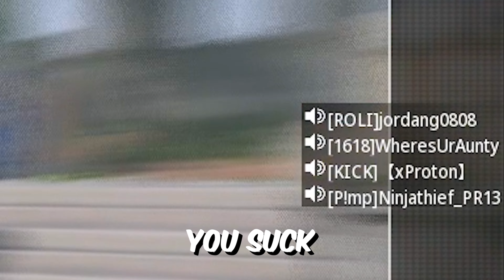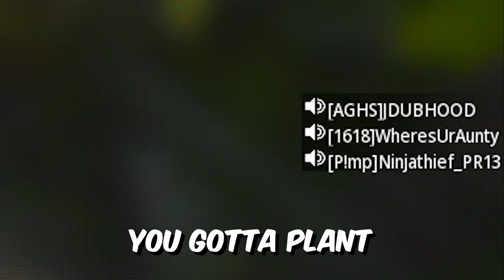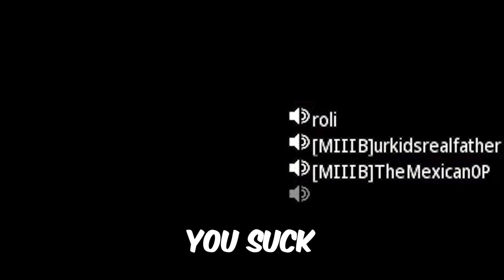This is why you don't talk sh*t to the #1 SNIPER 😈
LIVE EVERYDAY PULL UP🚨

Use Code "ROLIFPS" on all GFUEL products!

Elgato Ambassador!

My Setup & Accessories:

Chapters:
00:00 Intro
0:31 Trash Talkers backed out lol
4:50 Trying to invite trash talker
7:57 Class Setups
8:02 Outro